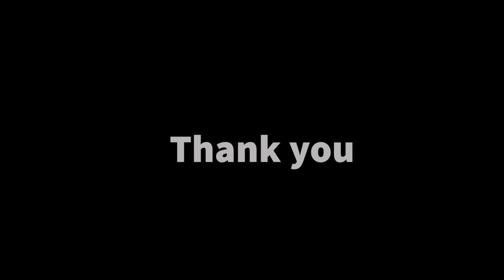Ballpoint Pen Truck time-lapse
Another ballpoint pen drawing.
This one was fun since I enjoy drawing cars.
Reference photo was taken by me.